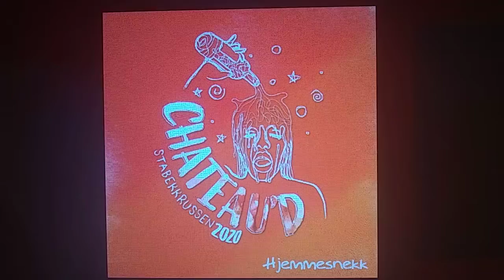Russedress 2020 - Chateau'd Stabekkrussen 2020 LILGEHRK on Spotify HD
Chateau'd 2020 - IilGehrk, KNugget & FansterDawg

Hjemmesnekk